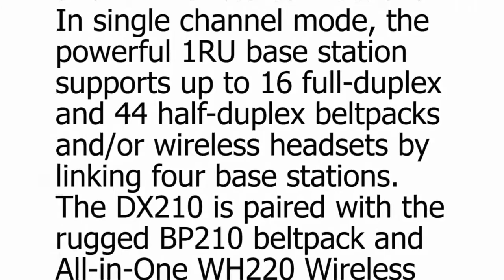RENTAL CLEAR-COM HME DX210 WIRELESS INTERCOM SYSTEM MOSCOW, RUSSIA AND CIS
We offer HME DX210 Wireless Intercom System rentals in Moscow, Russia and nationwide.

If you have any questions about a HME DX210 Wireless Intercom System rental in Russia and CIS, or to reserve your rental, contact our Hme-Intercom Rental Team at or .

The HME DX210 Wireless Intercom System is one of several intercom systems in our rental inventory.

All HME DX210 Wireless Intercom System rentals include transmitters, receivers, stands, mic clips, and cables; all of the included items are detailed below:

BS210– Base Station

BP210– Beltpack

WH210– Wireless Headset ComLink “COMMUNICATOR”

BAT41– Battery Li-ion Rechargeable

AC40A– Battery Charger

HS15– Single-muff headset with noise cancelling microphone

HS15D– Double-muff, lightweight headset with directional microphone

Beltpack Pouch– Beltpack Pouch

We offer HME DX210 Wireless Intercom System rentals in the following frequency band:

2.4 GHz

The easy-to-use HME DX210 System comes complete with synthesized voice prompts, rechargeable batteries, battery charger and rugged, lightweight COMMUNICATORs for reliable and cost-effective operation. With digital encryption and frequency-hopping technologies, you’ll never have to worry about unauthorized users hearing your conversation.

Now you can mix and match two COMMUNICATOR models: the WH200 ComLink All-in-One wireless headset or the BP200 Beltpack with your choice of plug-in headset. Up to 15 COMMUNICATORs can be assigned to each base station, any four of which can be used in hands-free, full-duplex mode, and a 5th when the base station headset is used. Expandable system enables up to 4 base stations to be used together for a total of 60 COMMUNICATORs with up to 16 in full-duplex, single channel mode.

Why rent HME DX210 Wireless Intercom Systems from Hme-Intercom Group.?

Hme-Intercom Wireless Advantage.

When renting a HME DX210 Wireless Intercom System, we provide more than just transmitters and receivers.  Each system is designed specifically for your rental, and benefits from our decades of expertise in wireless design and operation.

Frequency coordination for your performance location for all HME DX210 Wireless Intercom System rentals.  We have the knowledge and specialized tools to accurately coordinate your wireless intercom rental with other wireless and avoid local broadcasters.
Custom configurations.  Every HME DX210 Wireless Intercom System rental we send out is designed specifically for that job.  We don’t pre-configure any wireless before we know exactly what you need.
Every HME DX210 Wireless Intercom System rental is loaded with fresh batteries, then tested as a system before it leaves our shop to guarantee performance at your show site.
The correct antenna for the job.  We deploy a wide range of antennas for many different applications.  From log-periodic and omni antennas to helically- and circularly-polarized antennas, we have the correct antenna for your job.
Extras including Spectrum Analyzer, antenna distribution and low-loss cable to help improve signal strength.
Auxiliary gear to interface our wireless with your system.
Hme-Intercom offers HME DX210 Wireless Intercom System rentals alongside many other intercom systems and an extensive rental inventory of professional audio equipment.

Contact the Hme-Intercom Rental Team today to rent HME DX210 Wireless Intercom System in Moscow, Russia, CIS, or nationwide, at or .